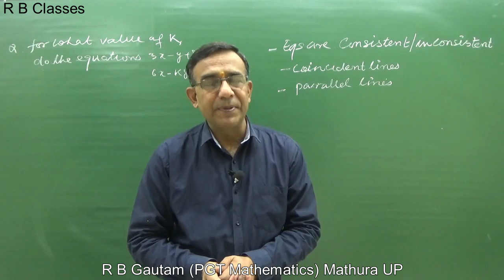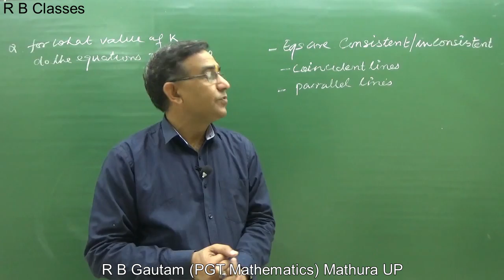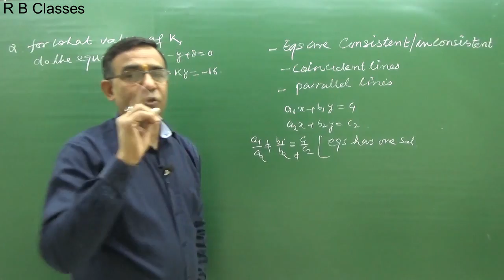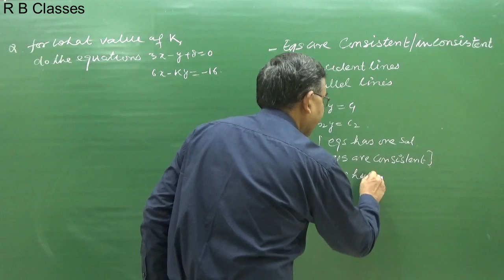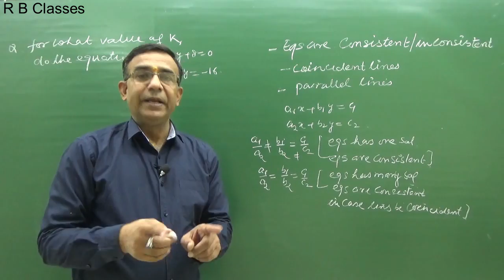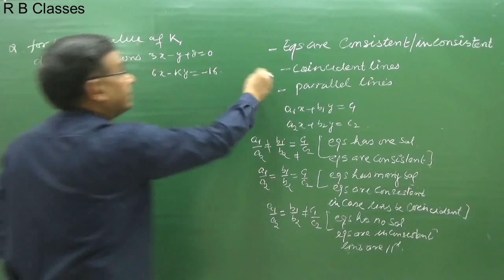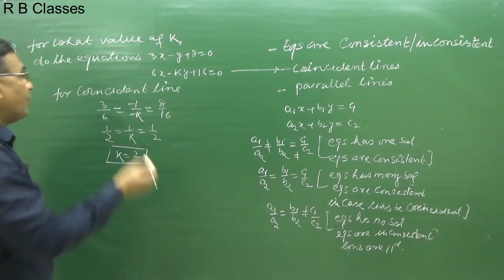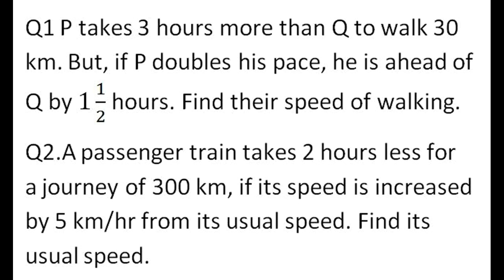Class 10 Maths Linear Equations In Two Variables ,for what value of k do the equations R B Classes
If you have any query call at :
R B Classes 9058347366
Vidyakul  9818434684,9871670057